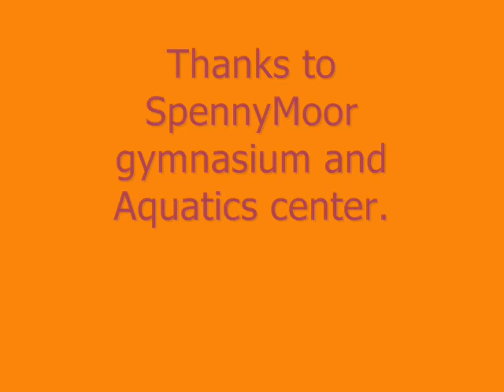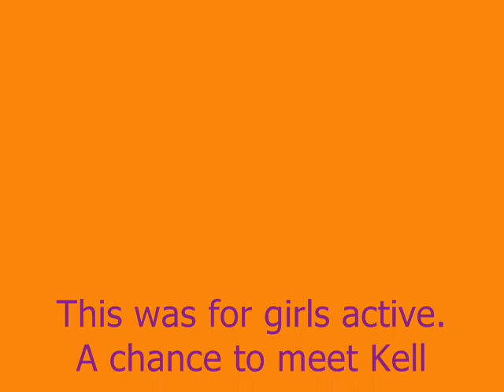julias movie kelly holmes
this is a video of me and my pals going to meet Dame Kelly Holmes at SpennyMoor Durham. Froom Julia Broadley Moorside College x